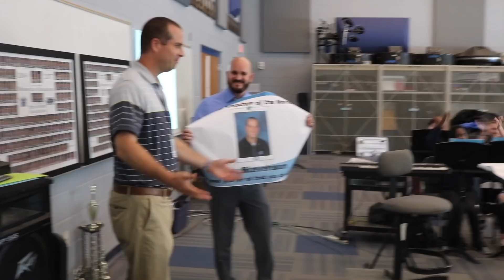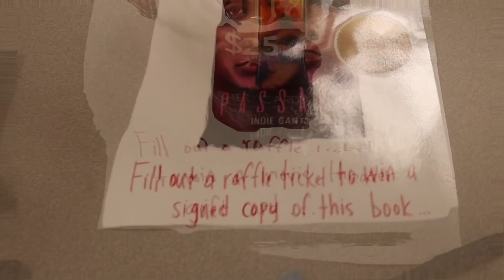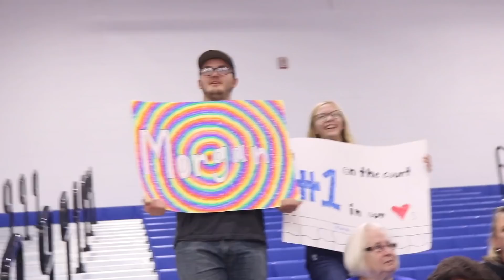BDU 10 11 18